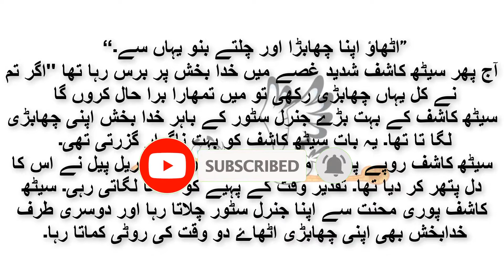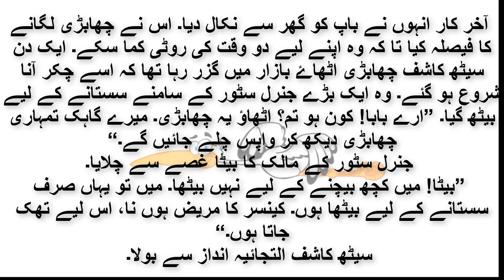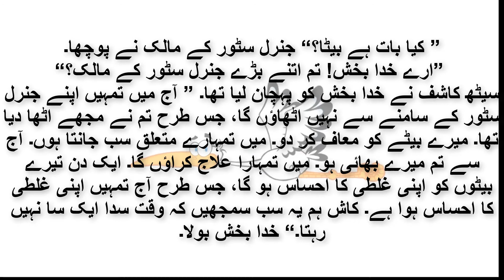waqt ka chakr | Stories For Kids | stories in urdu | Urdu and Hindi Stories | #14